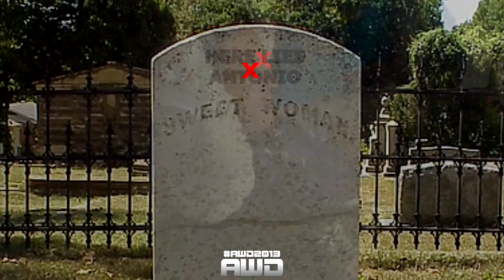$10,000 SSFIV Money Match: Antonio vs Get The Biz (AWD 2013 at CEO 2013)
$10,000 IS ON THE LINE??? WHO WILL GO HOME HAPPY AND WHO WILL NOT HAVE A HOME TO GO BACK TO???

ANTONIO WILL DIE 2 WILL BE STREAMED AT SPARKSTORM